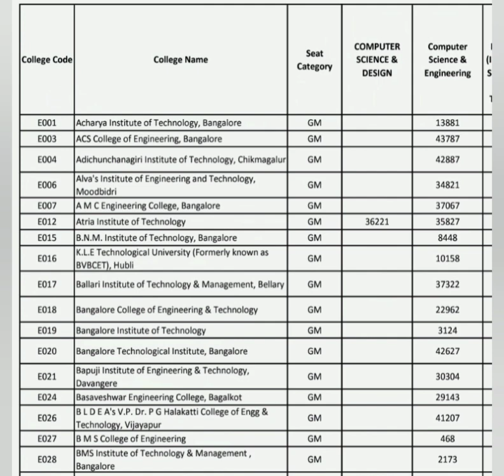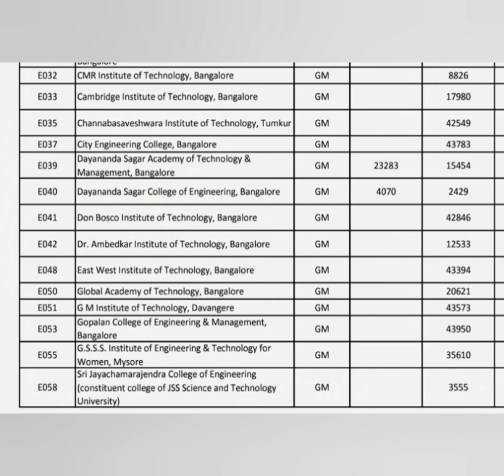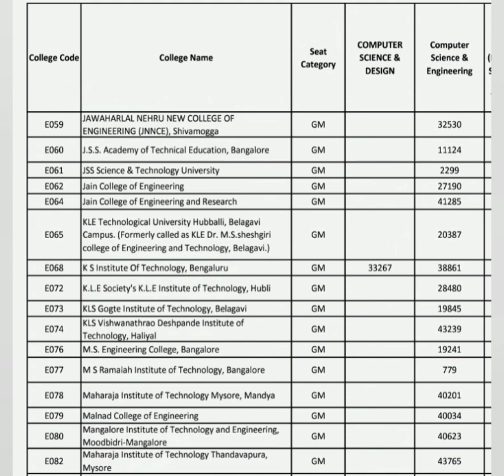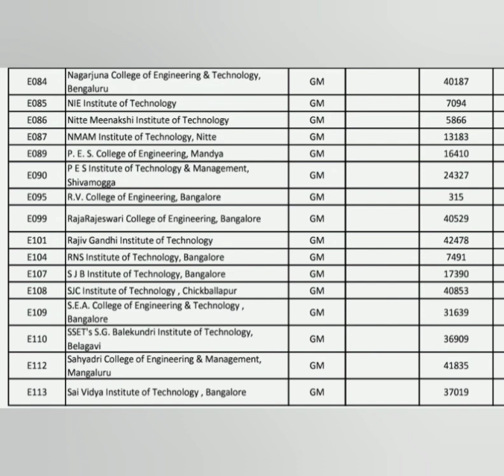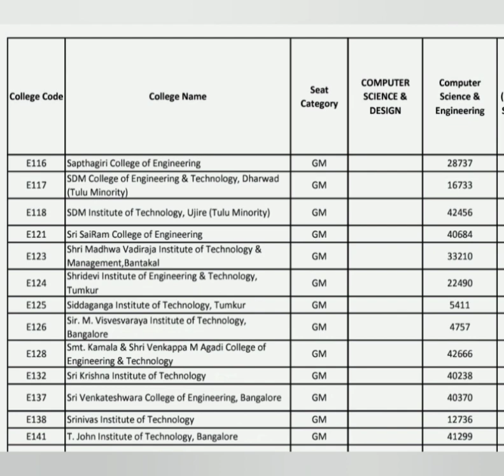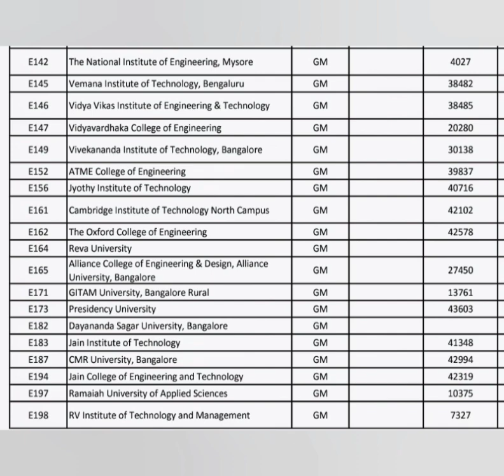COMEDK 2024|comedk round 2 cut off 2024|comedk choice filling 2024| CSE cut off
comedk counselling
comedk rank vs college
comedk cutoff
comedk marks vs rank 2024
Comedk cutoff 2024 round 3
Comedk cutoff 2024 round 2
COMEDK Counselling 2024
Comedk cutoff 2024 round 1
Comedk colleges cut off